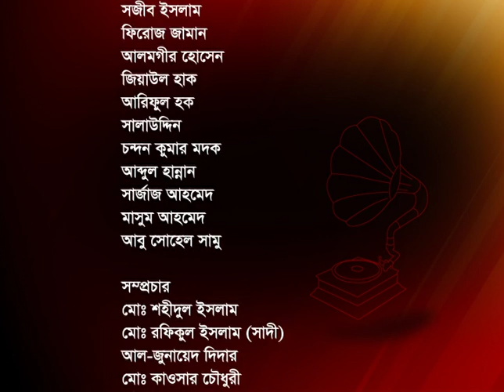Bangla songs part-01